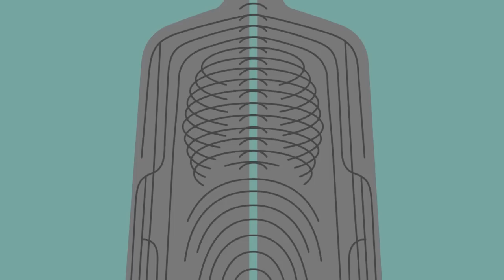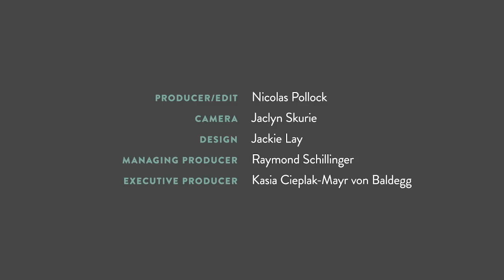Tinder for Exercise: The Case for Workout Partners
Working out with someone you perceive to be "better" than you has been found to lead to 200 percent increases in intensity and time spent exercising. That's not to mention the health benefits of social connection. In this episode of If Our Bodies Could Talk, senior editor James Hamblin and heavyweight boxer Jarrell "Big Baby" Miller use one of several new exercise-partnering services to test the psychology of conscious workout coupling.